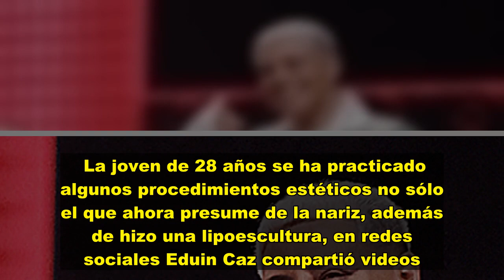VIDEO: Daisy Anahy, esposa de Eduin Caz de Grupo Firme, presume los resultados de su rinoplastía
Mientras Eduin Caz, vocalista de Grupo Firme, se encontraba como host de los Premios Juventud, su esposa Daisy Anahy se sometía a una cirugía estética. Y es que su cónyuge se ha convertido en una de las figuras públicas más importantes de la actualidad, pues la joven lo acompaña en su vida personal y apoya en las cuestiones profesionales.